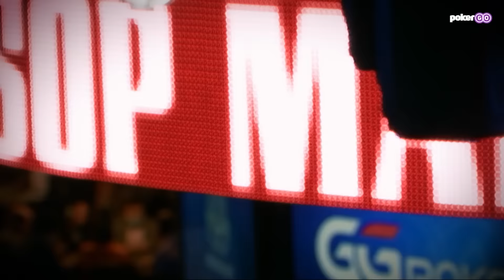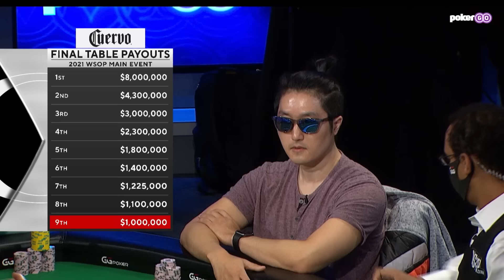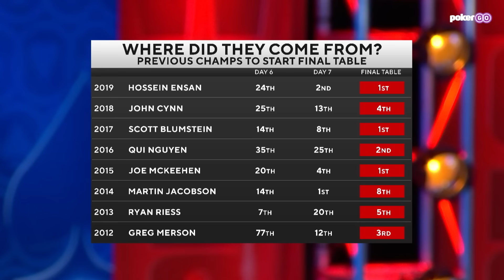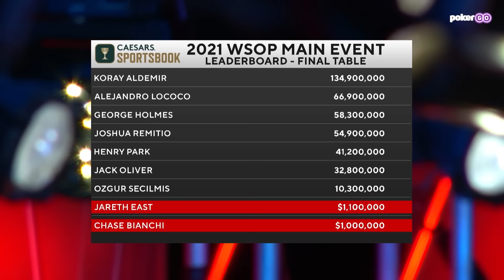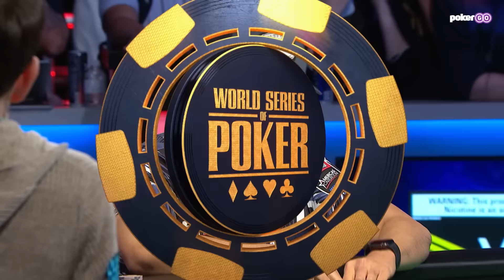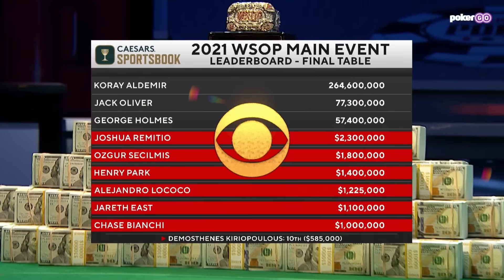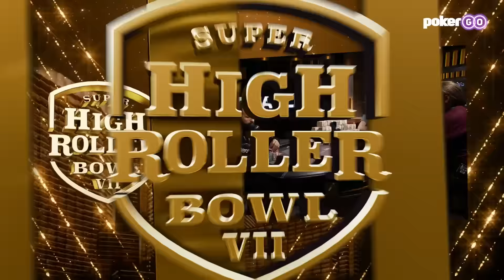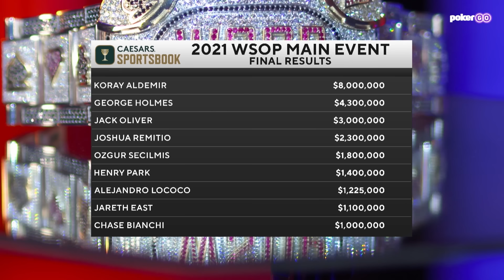World Series of Poker Main Event Final Table 2021 with Koray Aldemir & Alejandro Lococo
The 2021 WSOP Main Event final table is set with Koray Aldemir holding 35% of the chips in play. On his heels is George Holmes and Alejandro "Papa MC" Lococo, while the final table also includes Joshua Remitio, Jack Oliver, Ozgur Secilmis, Henry Park, Chase Bianchi, and Jareth East. The final nine have all locked up a seven-figure payday, but all eyes remain on the $8,000,000 first-place prize and title of 2021 World Champion.